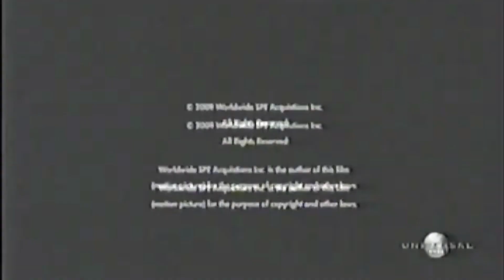Stage 6/Sony Pictures Television (2010)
From the end of a 2015 Universal HD airing to Wild Things: Foursome.